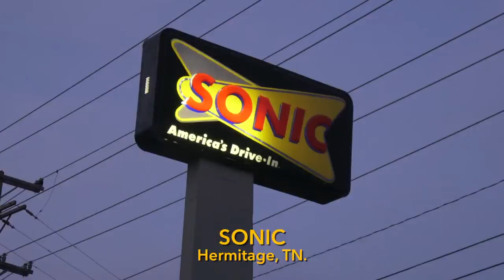TRAILER - 3 Days In Nashville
My friend, Zen Crook, came to Nashville for a visit. This is a small sample of what we got into..